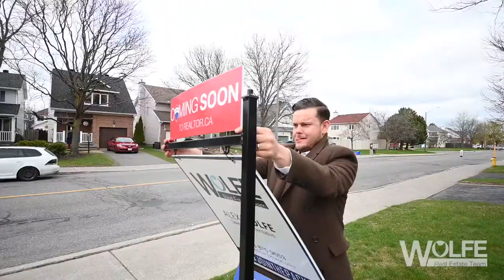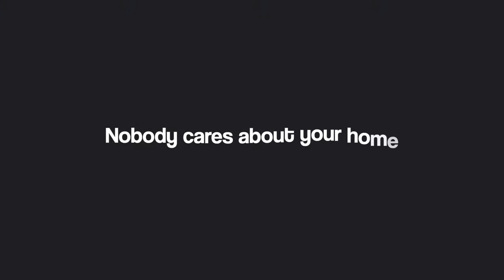Wolfe Real Estate Team | 24 Rideaucrest Drive | Barrhaven, Ottawa ON